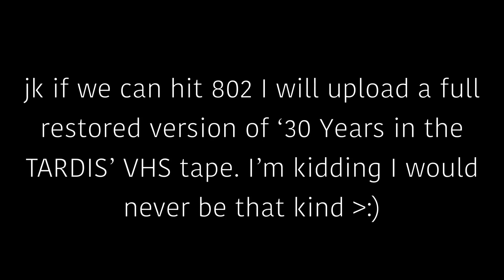Road to 801 announcement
800 to 801 is a big stretch